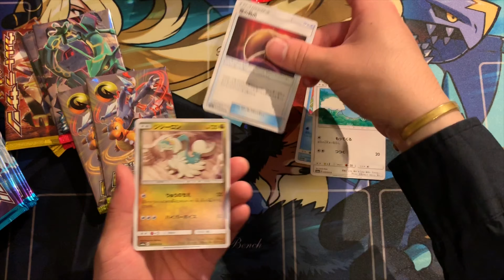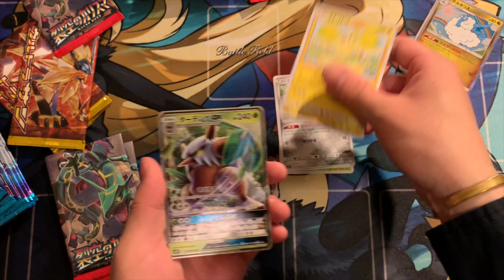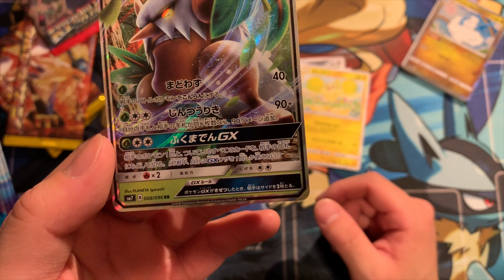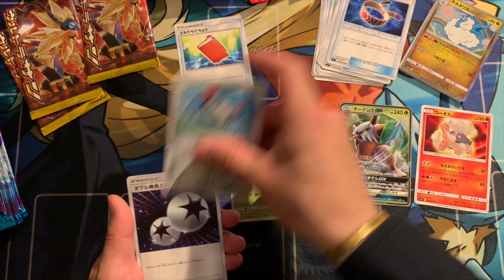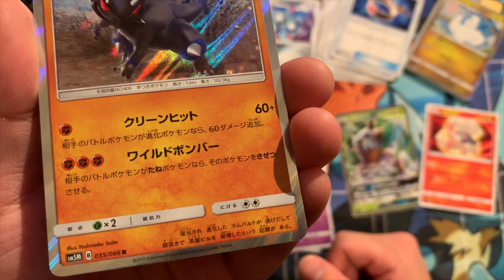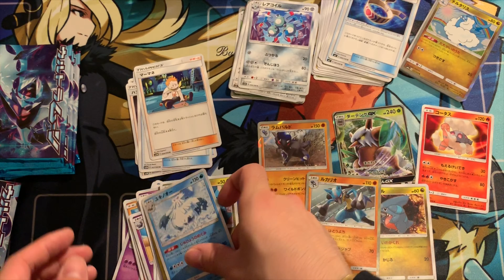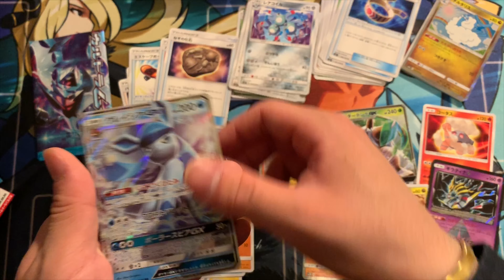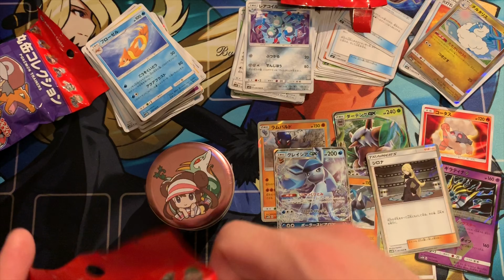【ポケモンカード】再販されていた古いパックを開封！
妹の誕生日に何を渡そう(*´-`)